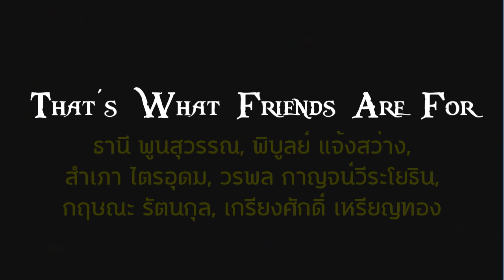เพื่อนอย่างเรา (Sing-Along) | That's What Friends Are For (Thai)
ธานี พูนสุวรรณ  ให้เสียงร้อง  "บัซซี่" (นกแร้งที่ไม่มีผม)
Tanee Poonsuwan as Buzzy (vocal)
พิบูลย์ แจ้งสว่าง  ให้เสียงร้อง  "ดิซซี่" (นกแร้งผมสีเทา)
Piboon Jangsawang as Dizzy (vocal)
สำเภา ไตรอุดม  ให้เสียงร้อง  "แฟล็บส์" (นกแร้งผมสีเหลือง)
Sampow Triudom as Flaps (vocal)
วรพล กาญจน์วีระโยธิน  ให้เสียงร้อง  "ซิกกี้" (นกแร้งผมสีน้ำตาล)
Worapon Kanweerayothin as Ziggy (vocal)
กฤษณะ รัตนกุล  ให้เสียง  "เมาคลี"
Kritsana Rattanakul as Mowgli
เกรียงศักดิ์ เหรียญทอง  ให้เสียง  "เชียร์ข่าน"
Kreangsak Riantong as Shere Khan
เพลงประกอบภาพยนตร์แอนิเมชัน "เมาคลีลูกหมาป่า"

🦅ท่อนเพลงสีน้ำตาล คือ ท่อนร้องของซิกกี้
💛ท่อนเพลงสีเหลือง คือ ท่อนร้องของแฟล็บส์
🔘ท่อนเพลงสีเทา คือ ท่อนร้องของดิซซี่
🖤ท่อนเพลงสีดำ คือ ท่อนร้องของบัซซี่
🌌ท่อนเพลงสีน้ำเงิน คือ ท่อนร้องของเมาคลี
❤️ท่อนเพลงสีแดง คือ ท่อนร้องของเชียร์ข่าน
ท่อนร้องแต่ละตัวละครอาจตรง 80% เพราะแอดมินเซิร์ชเจอเว็บที่มีแต่เนื้อเพลงภาษาอังกฤษล้วน เลยแยกท่อนร้องตัวละครเอง โดยอ้างอิงจาก และเดาจากรูปปากนกแร้งแต่ละตัวกับเสียงนักร้อง ถ้าใครมีข้อมูลที่แม่นยำกว่านี้ คอมเมนต์บอกได้ ทั้งนี้ท่อนร้องแต่ละสีมักไม่อยู่ตำแหน่งเดิม ตัวละครไหนที่ร้องนำก็จะเอาไว้เป็นท่อนล่าง เลยอาจทำให้ลายตาบ้าง ขออภัยด้วยครับ

ฟอนต์  4815_KwangMD_Catthai, FCEkaluck